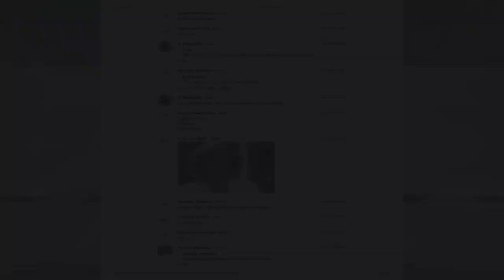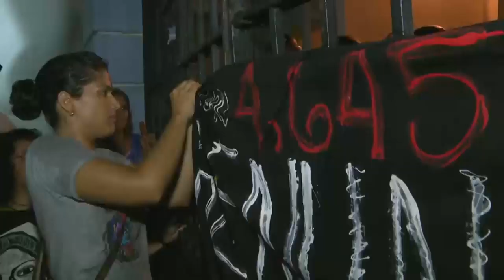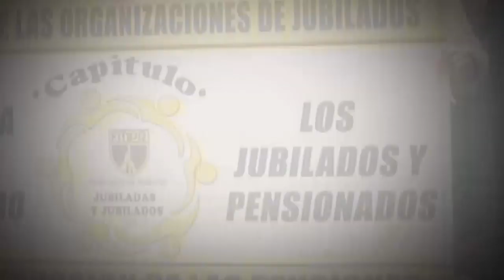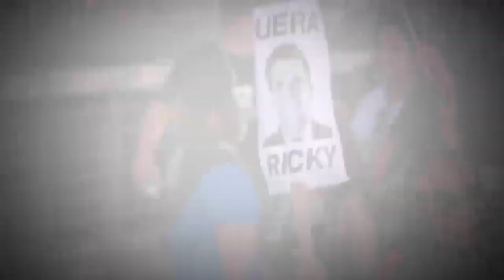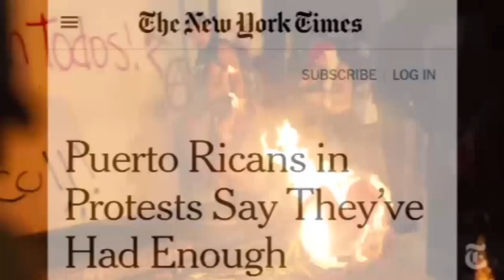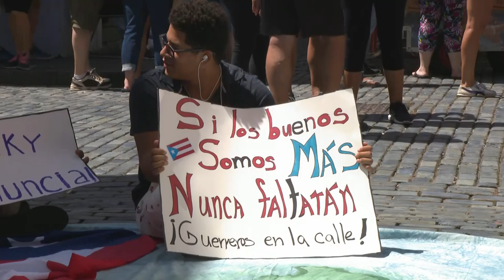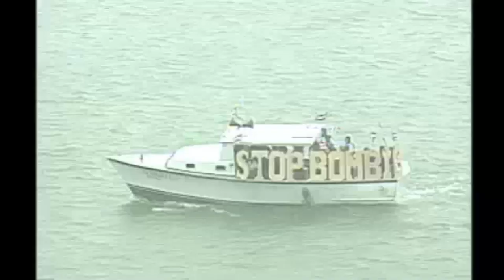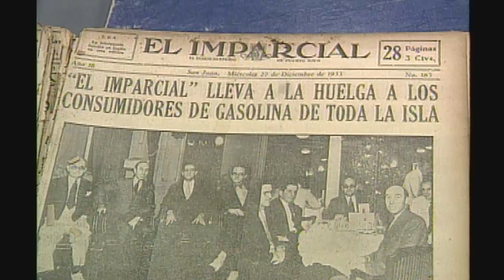Los 12 días que cambiaron la historia | WapaTV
Un documento histórico para las próximas generaciones.

WapaTV